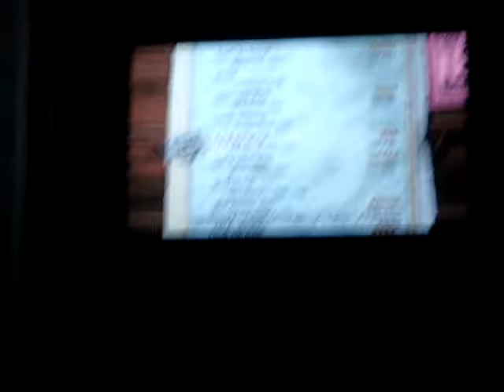Through the Fire and the Flames Hard